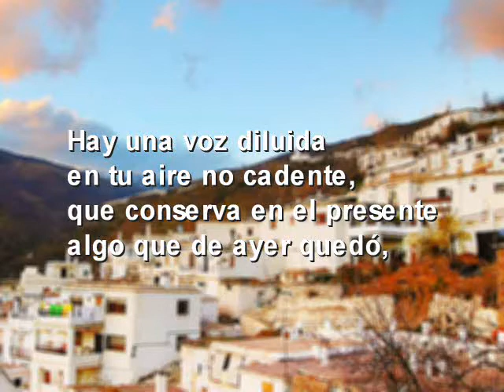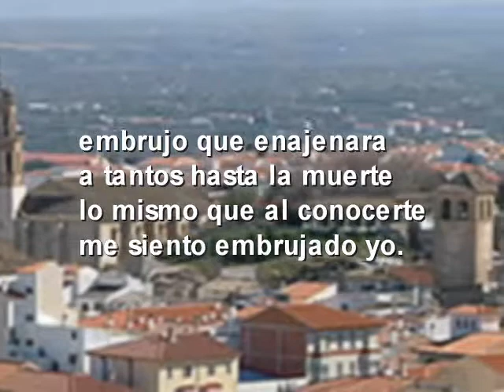Poesias de Jose Bretones Granada